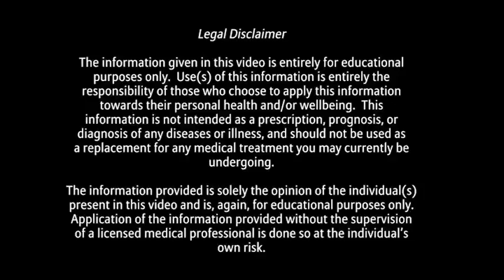All About Ascorbic Acid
Natural vs Synthetic Ascorbic Acid
Natural and synthetic L-ascorbic acid are chemically identical, and there are no known difference in their biological activity. The possibility that the bioavailability of L-ascorbic acid from natural sources might differ from that of synthetic ascorbic acid was investigated in at least two human studies, and no clinically significant differences were observed.

Ascorbic Deficiency
The following problems should be expected with increased incidence with severe depletion of ascorbate: disorders of the immune system such as secondary infections, rheumatoid arthritis and other collagen diseases, allergic reactions to drugs, foods and other substances, chronic infections such as herpes, or sequelae of acute infections such as Guillain-Barre and Reye's syndromes, rheumatic fever, or scarlet fever, disorders of the blood coagulation mechanisms such as hemorrhage, heart attacks, strokes, hemorrhoids and other vascular thrombosis; failure to cope properly with stresses due to suppression of the adrenal functions such as phlebitis, other inflammatory disorders, asthma and other allergies; problems of disordered collagen formation such as impaired ability to heal, excessive scarring, bed sores, varicose veins, hernias, stretch marks, wrinkles, perhaps even wear of cartilage or degeneration of spinal discs; impaired function of the nervous system such as malaise, decreased pain tolerance, and cancer from suppressed immune system and carcinogens not detoxified, etc. Note: I am not saying that ascorbate depletion is the only cause of the disorders, but I am pointing out that disorders of the systems would certainly predispose to the diseases and that these systems are known to be dependent upon ascorbate for their proper function. Not only is there the theoretical probability that these types of complications associated with infections or stresses could result from ascorbate depletion, but there was a conspicuous decrease in the expected occurrence of complications in the thousands of patients treated with oral tolerance doses or intravenous doses of ascorbate. This impression of marked decrease in these problems is shared by physicians experienced with the use of ascorbate such as Klenner and KaloKerinos.

Successful Dosing
For very severe illness, the dose he used was large and the most effective route was intravenous, but the intramuscular route was satisfactory. He gave at least 350 mg per kilogram of body weight (a 70 kg man is 150 pounds; thus 70 x 350 = 24,500 mg). This amount was put in 500cc of sterile water, usually dextrose, saline or Ringer's solution. It was diluted so that there was at least 18cc of diluent to each gram of C.

Maintenance Doses
Maintenance doses are established by the patient taking bowel tolerance doses 6 times a day for at least a week. He observes if there is any unexpected benefit such as clearing of sinuses, decrease in allergies, increase in energy, etc. Should any chronic problem be benefited, then the dose is decreased to the minimum amount producing the effect. Otherwise, a dose such as 4 to 10 grams a day divided in 3-4 doses is recommended. Patients who take ascorbate in large amounts over a long period of time should probably supplement with vitamin A and multiple mineral preparation.

How to make Sodium Ascorbate
Sodium Ascorbate is a buffered form of Vitamin C that consists of 90% Ascorbic Acid bound to 10% Sodium. This is the optimal form of Vitamin C for intravenous injection. So, if you have 100 grams of ascorbic acid then you would need 10 grams of baking soda, then add distilled water--so your ratio is 9:1. When adding water this mixture will begin to fizz. Mix gently until fizzing stops. What you have left is sodium ascorbate.

Formula
-8 grams of Ascorbic Acid
-500mgs of potassium bicarb
-sodium bicarbonate
-magnesium citrate
-30 mgs of zinc

Generally, the ratios are almost 100-160:10 or thereabouts

This will allow for better uptake of the minerals and the buffered C